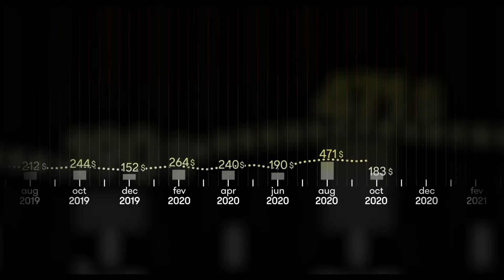NFT – What the punk ? | Série documentaire | ARTE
Retour sur la genèse, l'ambition et les dérives spéculatives du mouvement CryptoArt, racontés par leurs créateurs emblématiques

À partir du mardi 11 juin 2024
Sur arte.tv, YouTube et les chaînes sociales d'ARTE

Réalisée par Hervé Martin Delpierre (Daft Punk Unchained), une série documentaire en 3 épisodes aux côtés des pionniers du CryptoArt : Matt Hall et John Watkinson (Larva Labs), créateurs des sulfureux Cryptopunks qui ont bousculé les fondations de l’industrie de l’Art, et de l’artiste activiste ROBNESS, en lutte contre la spéculation financière. Un récit croisé sur l’émergence d’une nouvelle génération d'artistes, et sur la convergence détonante de trois des industries les plus puissantes au monde : l’art, la tech et la finance.

NFT – What the punk ?
Une série documentaire d’Hervé Martin Delpierre
Écrite par Hervé Martin-Delpierre et Marc Lustigman
Coproduction : ARTE France, Darjeeling, TokenAngels
(France, 2024, 3 x 28’)